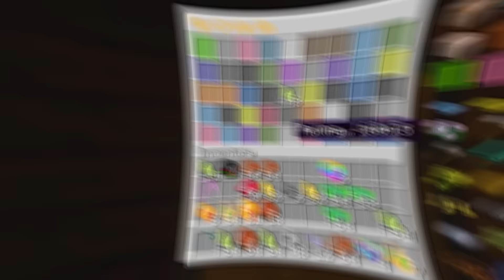Virei o SUPER SAIYAJIN OMNI GOD no DRAGON BALL !! Dragon Block Hyper Guerra EP. 6 ‹ Ine ›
Hoje virei a nova transformação de Omni Potente no Dragon Block C e agora consegui talvez a forma mais poderosa de todas no Dragon Block C a forma de um Deus..
✖ Bora 5.000 Gosteis pra mais Dragon Ball no Minecraft !?